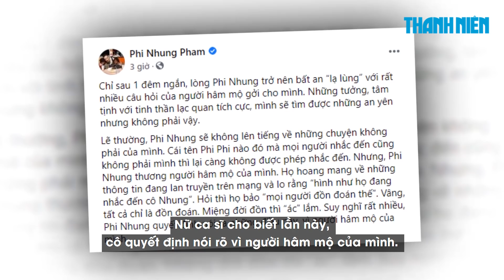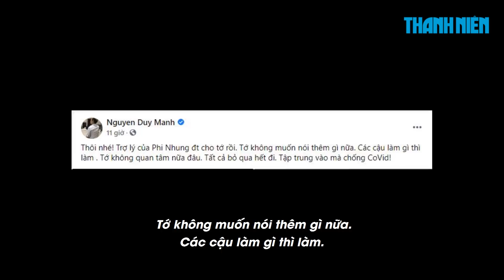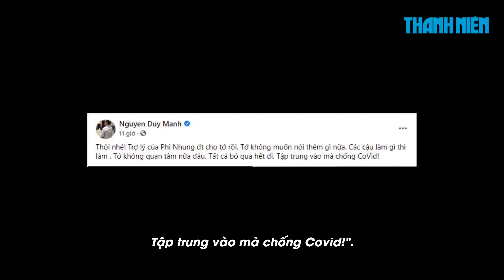Ca sĩ Duy Mạnh lên tiếng về lùm xùm với Phi Nhung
Những ngày qua, vụ lùm xùm liên quan đến ca sĩ Phi Nhung đã thu hút sự quan tâm đặc biệt của dư luận. Bắt đầu bằng việc trong livestream ngày 5.6.2021, bà Nguyễn Phương Hằng đã nhắc đến một nhân vật có biệt danh là "Phi Phi cô nương" với nhiều tình tiết gây sốc chưa rõ thực hư. Điều này khiến dư luận bàn tán xôn xao.

Đến trưa 6.6.2021, ca sĩ Phi Nhung chính thức lên tiếng. Nữ ca sĩ cho biết lần này, cô quyết định nói rõ vì người hâm mộ của mình. Trong bức tâm thư khá dài đăng trên trang cá nhân, Phi Nhung khẳng định mình "sống ngẩng cao đầu và cách giải quyết của Phi Nhung là chỉ tin những gì có thể đối chất trực tiếp". Cô cũng thẳng thắn nói về việc làm từ thiện, chuyện con cái, mối quan hệ với nghệ sĩ Hoài Linh và nghi vấn là “trùm cuối” thao túng mọi việc.

Đến tối cùng ngày, ca sĩ Phi Nhung lại tiếp tục gây chú ý khi tự quay một đoạn clip hát tặng bà Phương Hằng trên trang cá nhân kèm theo lời nhắn gửi: "Bài hát này em hát từ trái tim của em, có dở hay cũng đừng chê em nha. Lần này chê em là em buồn chị thật. Chúc chị và anh Dũng và các fan của chị buổi tối vui vẻ ạ". Trong đoạn clip, Phi Nhung còn bày tỏ sự mến mộ, đồng cảm của cô đối với doanh nhân Phương Hằng.

Thế nhưng, sự việc chưa dừng lại ở đó khi cộng đồng mạng bất ngờ lan truyền những đoạn bình luận qua lại được cho là giữa tài khoản có tick xanh của ca sĩ Duy Mạnh và người hâm mộ, trong đó có những đoạn tiết lộ ca sĩ Phi Nhung từng gọi điện nhờ nam ca sĩ lên mạng xã hội bật lại bà Phương Hằng nhưng anh không đồng ý.

Trong khi đó, trả lời phỏng vấn báo Thanh Niên vào ngày 8.6.2021, ca sĩ Phi Nhung cho biết cô chỉ là người bình thường, làm sao có khả năng điều khiển người khác. Cô nói: "Tôi xin khẳng định lại một lần nữa, tôi không nhờ anh Duy Mạnh làm những chuyện như thế. Điều đó là sai sự thật. Tội cho tôi lắm. Điều duy nhất mà tôi thấy lúc này là sự mệt mỏi. Dù cố gắng không nghĩ đến nhưng nói thật, nhiều ý kiến nhắm vào tôi mang tính sát thương ghê gớm. Tôi chỉ mong một cuộc sống bình yên để làm tốt công việc của mình".

Đến tối cùng ngày, nam ca sĩ Duy Mạnh đã có bài đăng trên trang cá nhân với nội dung muốn chấm dứt ồn ào này. Chi tiết mời khán giả theo dõi video.